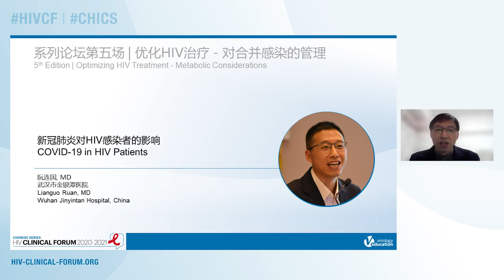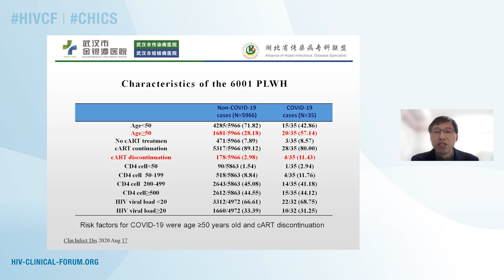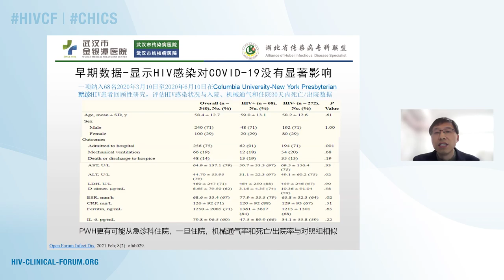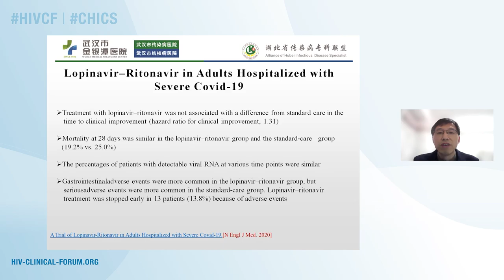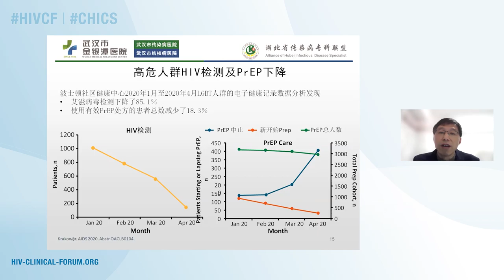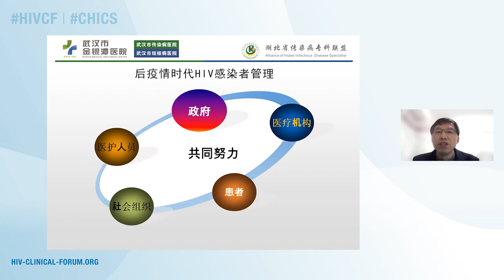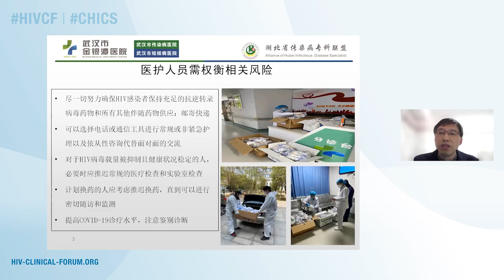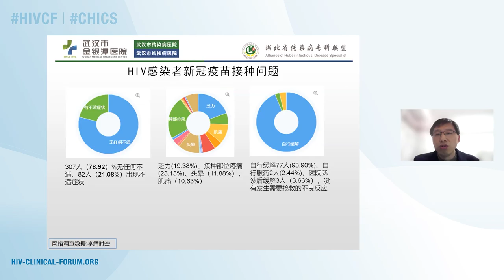COVID-19 in HIV Patients | Lianguo Ruan, MD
Lecture: COVID-19 in HIV Patients
Speaker: Lianguo Ruan, MD
                Wuhan Jinyintan Hospital, China
Presented at: 5th Edition of the Chinese HIV Clinical Forum Educational Series 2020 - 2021 | Optimizing HIV Treatment - Co-Infection Considerations

Learn more about the 5th Edition of the Chinese HIV Clinical Forum Educational Series 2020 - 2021 that will take place on 1 April 2021

The Online Chinese Educational Series features lectures on novel treatment strategies. The program is designed to close the most important knowledge gaps in HIV clinical care in Chinese speaking countries in Asia, and beyond. New findings are presented and discussed within the context of the Asian situation, reflecting on the regional and local aspects of the epidemic, national policies, guidelines, and societal context. In addition, clinical cases relevant to Asian healthcare providers are discussed to allow the participants to apply the acquired knowledge to clinical practice.

The HIV Clinical Forum is a series of interactive programs that provide an independent scientific program on emerging topics in HIV, involving experts where HIV clinicians and allied healthcare professionals receive updates on the latest developments related to HIV management, where they can share their clinical experience, and present results from their ongoing and completed cohorts/ research programs. Furthermore, the HIV Clinical Forum provides an educational setting where healthcare professionals can acquire specific skills that will enhance their capabilities to interpret research results and even develop new research projects.